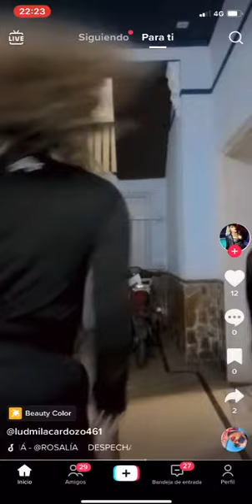ROSARIO: Inician sumario a dos empleadas por un Tic Toc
Esto sucedió en la Comisaria 9na de la Unidad Regional II y lo que es un caso de tratamiento netamente administrativo “fue judicializado de oficio” por las autoridades locales.

Sobre el particular se refirió Alberto Martinez, secretario general de APROPOL que literalmente pido “dejar de romperles las pelotas al personal con estas cosas” y advirtió sobre los posteriores trastornos que se presentan por judicializar cuestiones de evidente índole interna de la policía.

APROPOL Noticias